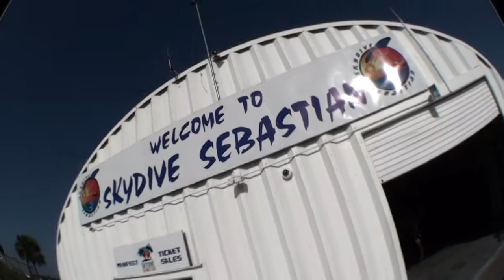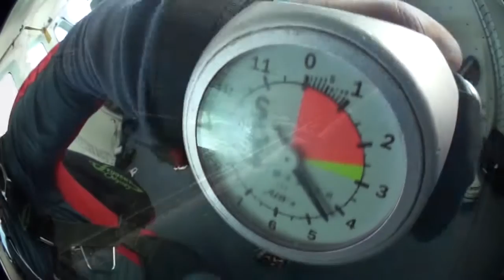Skydive Sebastian - Patty's Skydive!